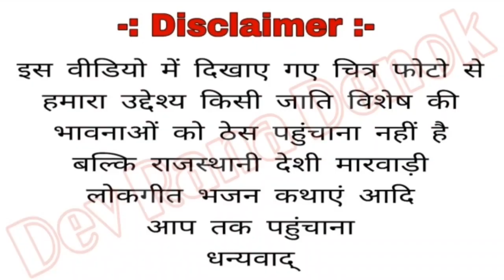आधी ने अधरातों म्हारो साजनियो घर आयो by रावत मुनिया आदर्श चवा love Song ravat mooniya mo.9521059823